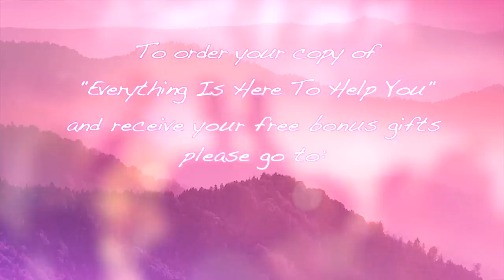Consciousness Is Everything - Matt Kahn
Learn more about my new membership program, All for Love: All Access—a heart-centered online community and spiritual hub that brings together more than a decade of my recorded offerings, all of our online live events, and a brand new social platform of our own to help foster meaningful interaction and connection within our beautiful community. Join now to receive a lifetime Early Member Discount.

Join Matt Kahn to explore the awakening of consciousness from a loving heart-centered perspective.

As a gift of energetic support, and so you can experience the power of these calls firsthand, please enjoy this March 18, 2020 Total Integration session:

More About Matt:

Matt Kahn is the author of the best-selling books "Whatever Arises, Love That", "Everything Is Here To Help You", and "The Universe Always Has a Plan". He is a highly attuned empathic healer who has become a YouTube sensation with his profoundly healing, and often humorous videos. With over 17 million YouTube channel views, people from all corners of the globe are finding the support they seek to feel more loved, awakened, and opened to the greatest possibilities in life through the invitation to join the “Love Revolution That Begins with You.”